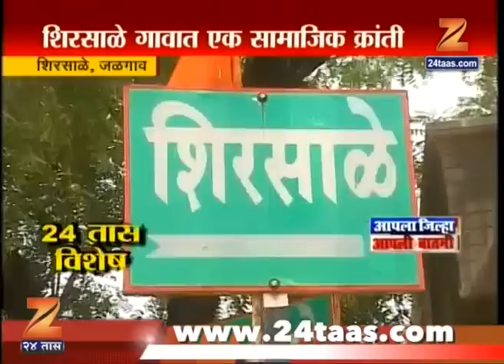Jalgaon Young Boys Ready To Marry With Orphange Girl DueTo Zee 24 Taas Programme